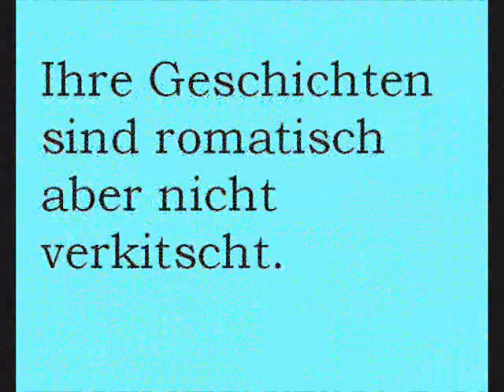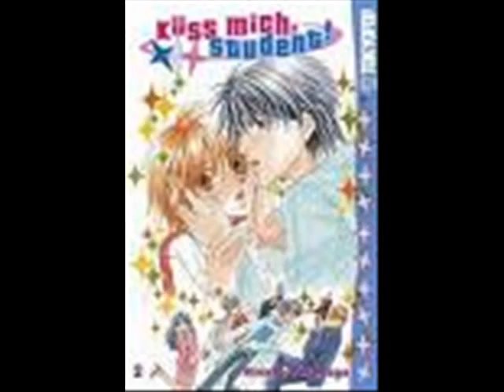Hinako Takanga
This is a video about the books from hinako takanga